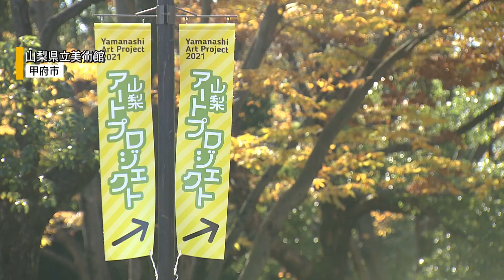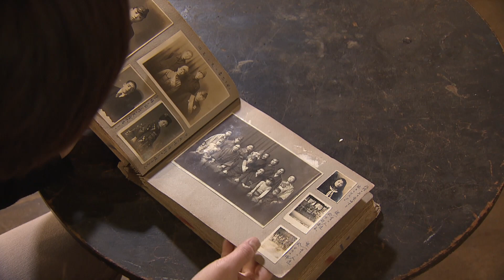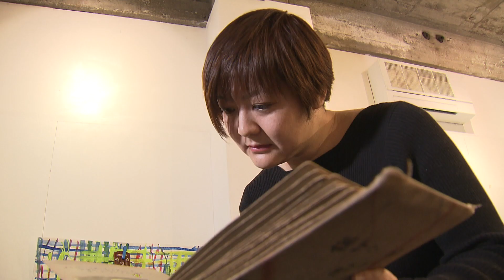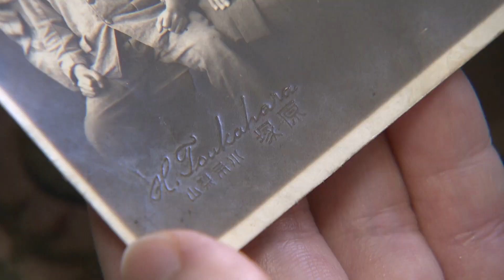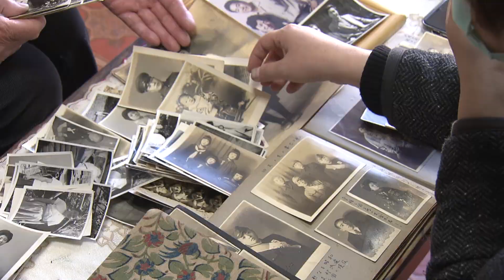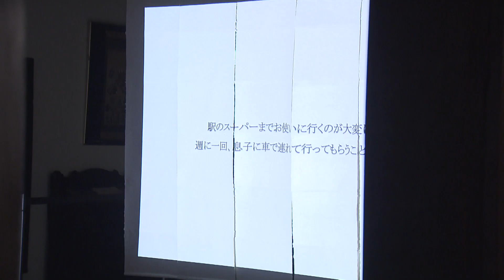【特集】不在の記憶をアートで紡ぐ 山梨アートプロジェクト2021「不在の中の在 -Presence in the Absence-」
2021年11月23日放送のYouTube配信版

山梨県立美術館の「山梨アートプロジェクト2021」（2021/11/16-12/12）参加アーティスト・宇田奈緒氏の作品制作に密着